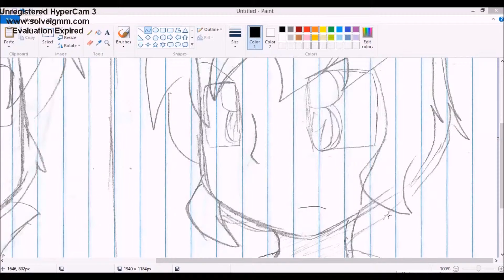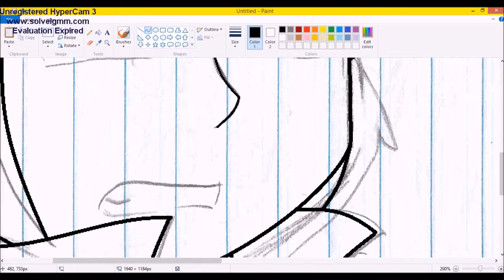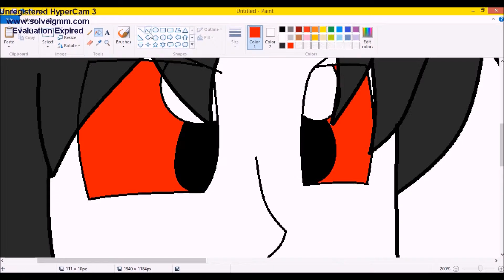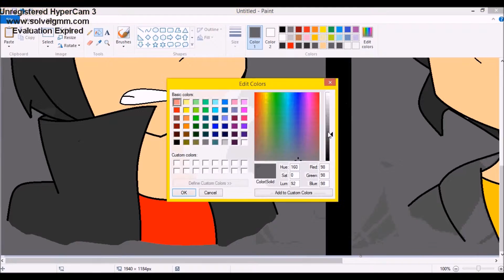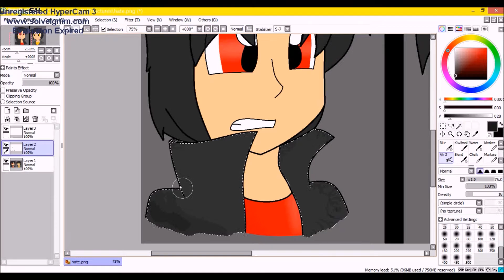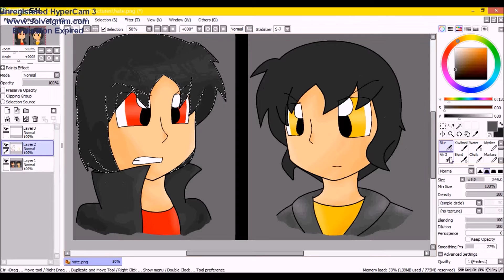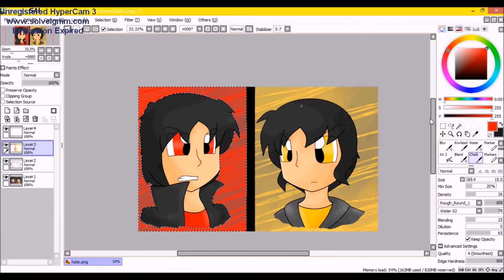Speedpaint- Hate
My two ocs Ian and Yul. Brothers with a love and hate relationship.

Programs Used:
Hypercam 3
MS Paint
Paint Tool Sai
Pixlr

Songs:
Thousand Foot Krutch- War of Change
Linkin Park- Crawling (Instrumental)